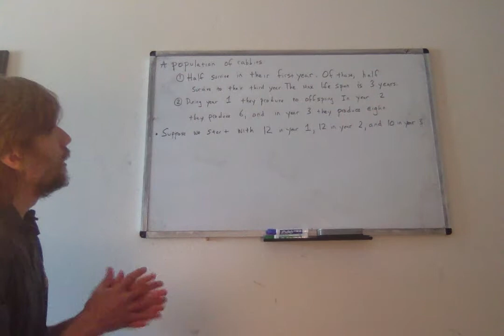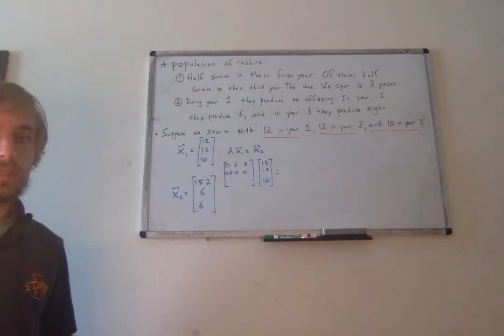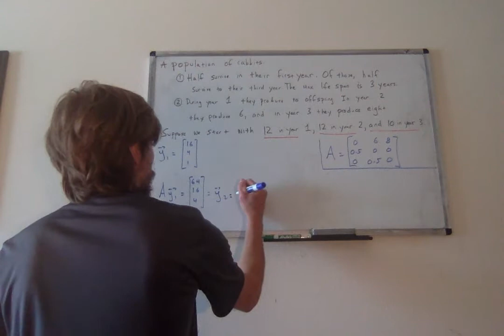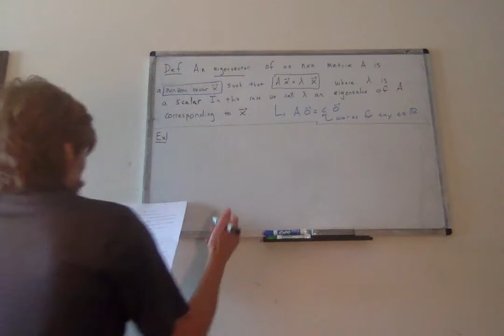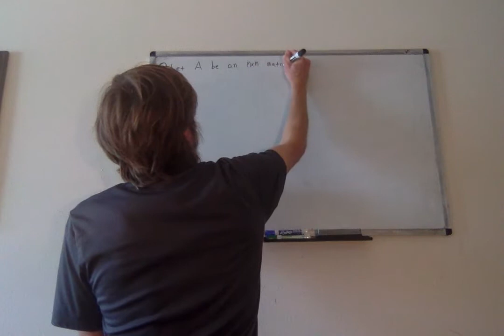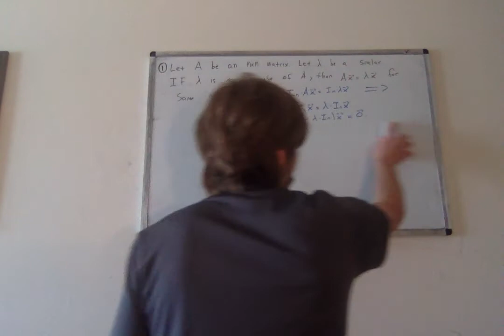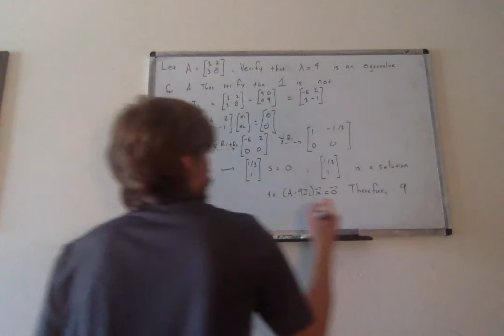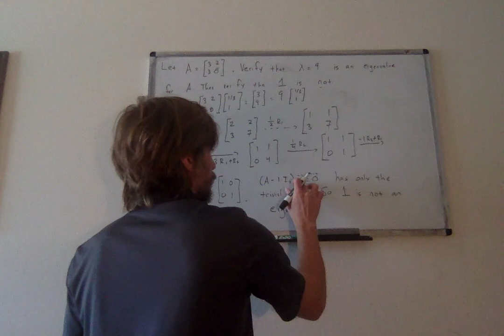Section 5.1 - Eigenvalues - Lecture 1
Eigenvalues!